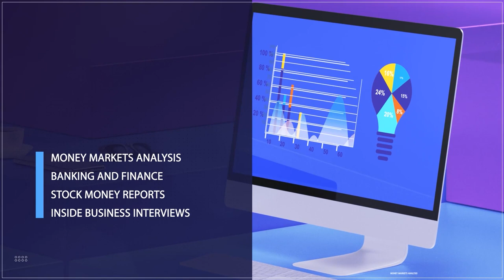Amid Economic Hardship, CBN Raises Interest Rate To Curb Inflation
In a decisive move to curb inflation and stabilise the economy, the Central Bank of Nigeria (CBN) has dramatically increased the monetary policy rate (MPR) by 400 basis points, setting it at an unprecedented 22.75%.

ROLL GFX: This adjustment marks a significant departure from the previous rate of 18.75%, maintained since the Monetary Policy Committee’s (MPC) last convening on July 24th and 25th, 2023.

The decision announced by the CBN governor, Yemi Cardoso, propels the MPR to its highest point ever, underscoring the CBN’s aggressive stance on monetary tightening in response to economic pressures.

Further amplifying its tightening measures, the apex financial institution has also escalated the Cash Reserve Ratio (CRR) to 45%, a substantial leap from the prior 32.5%, while holding the liquidity ratio steady at 30%.